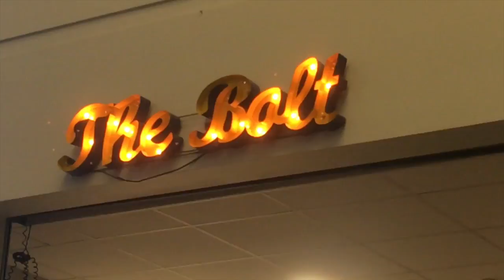VLOGMAS DAY 9: early mornings + late soccer games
Such a short vlog today, I apologize! I had a very late soccer game and a super busy morning! Awesome vlog tomorrow for sure!